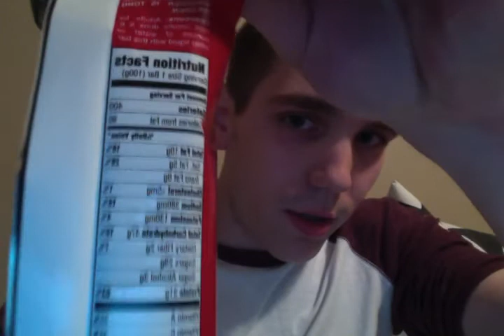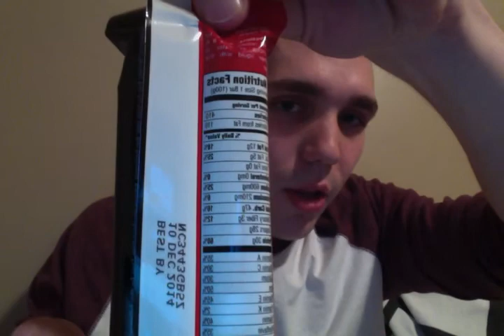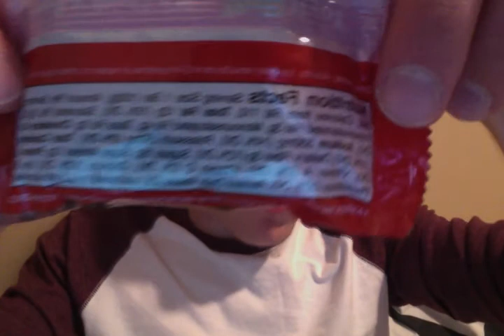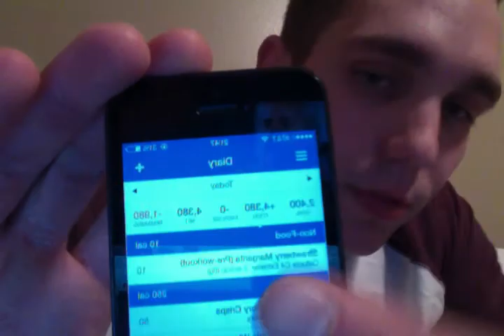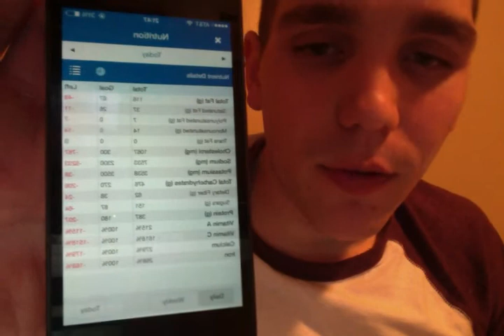Met-RX 100g Protein Bar & My Chicago Trip